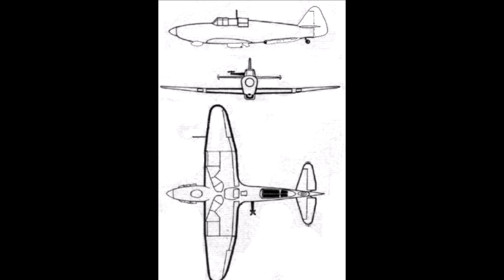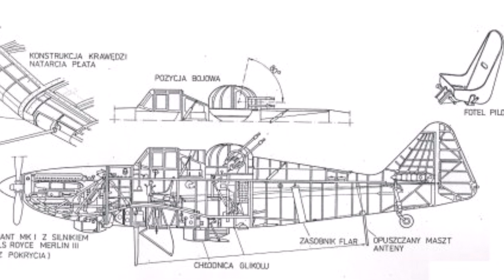Historia jednego myśliwca. Boulton Paul Defiant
Kolejny film z serii "Historia jednego myśliwca" tym razem co nieco o tym jak Brytyjczycy wpadli na genialny pomysł, który w praktyce okazał się nie tak genialny jak chcieli by tego jego autorzy. Paul Boulton Defiant był samolotem myśliwski, który opisywany jest czasami jako najgorszy samolot myśliwski II Wojny Światowej. Dlaczego? Ano dlatego, że całe jego uzbrojenie umieszczono w wieżyczce obsługiwanej przez strzelca. Początki samolotu były całkiem niezłe, ale później gdy przeciwnik poznał jego tajemnice ta całkiem ciekawa maszyna skończyła jako holownik dla celów powietrznych.

W. Bączkowski, A. Janczak, Samolot myśliwski Defiant, Typy broni i uzbrojenia, nr. 87,
A. Janczak, Przez ciemnię nocy. Dzieje 307 Nocnego Dywizjonu Myśliwskiego Lwowskiego,
T. Schiele, Bliżej nieba,
J. Damsz, Lwowskie puchacze. Wspomnienia lotnika,